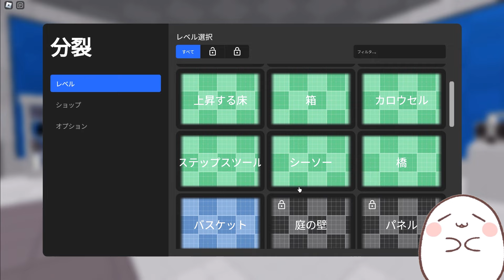体を半分にしてパズルを解いていこう！roblox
お借りしたもの(敬称略)
DOVA-SYNDROME
魔王魂
イラストAC
 PIXTA